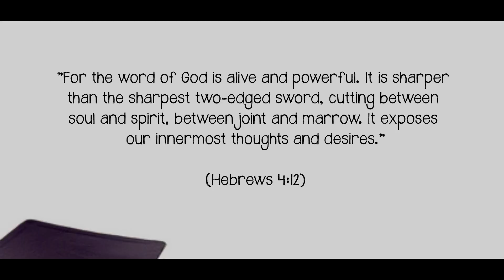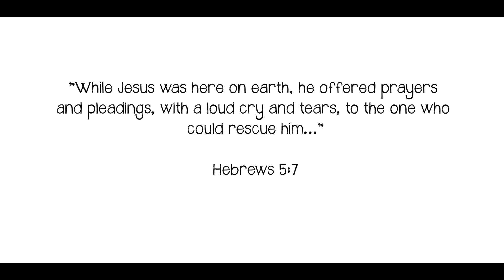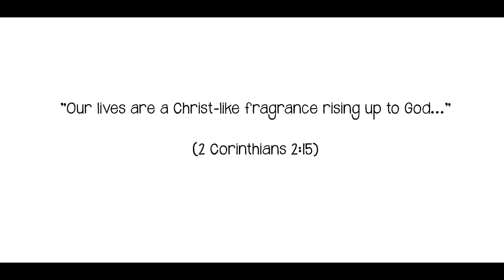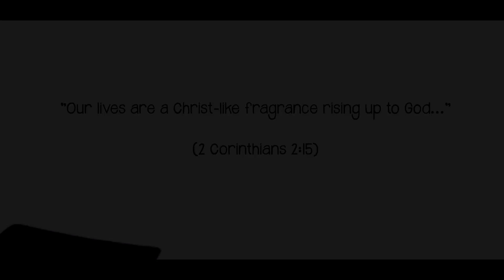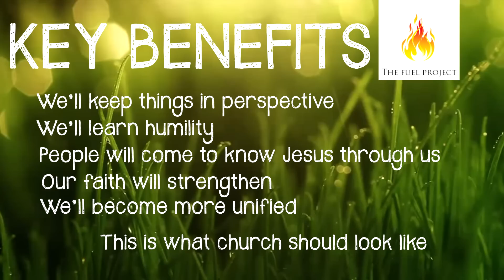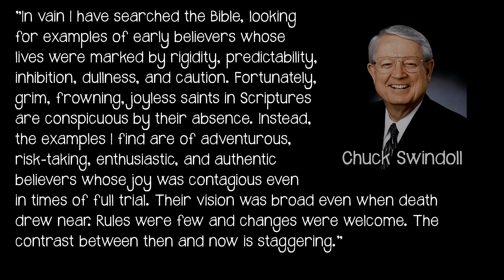The Restless Church (Part 6b - We Have Lost Perspective)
"The Restless Church - Rediscovering New Testament Christianity" is a series aimed at challenging our current perception of church and encouraging a return to the faith we see written about in the pages of the Bible.

In this part, how the church helps itself by helping others.